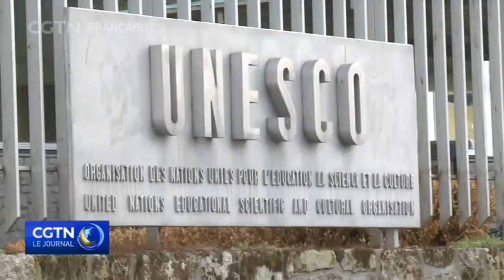Le ministère de la Défense chinois fustige la visite de hauts responsables américains à Taïwan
En réponse à la visite à Taipei d'officiels américains, le ministère chinois de la Défense a affirmé que les tentatives de séparer Taïwan de la Chine continentale sont vouées à l'échec.